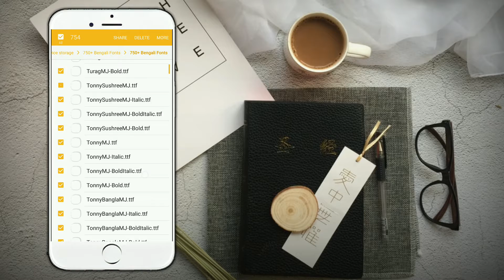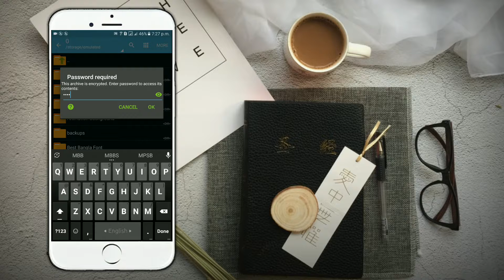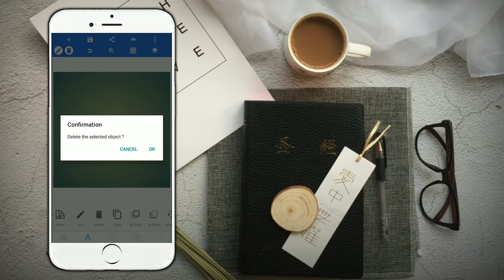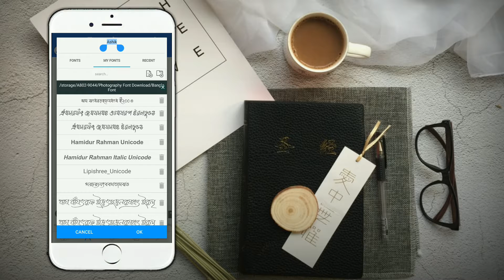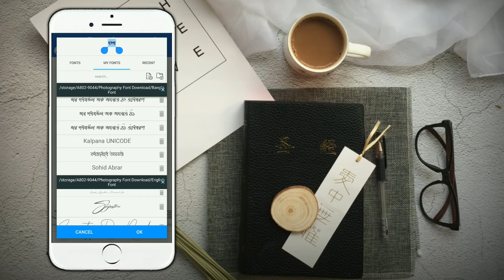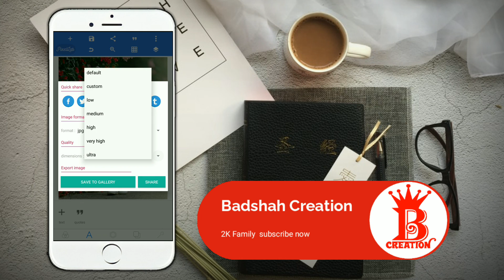Pixellab Photography New Stylish Font Download | Badshah Creation244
Hello viewers
Today
In this video, i'll showing how to download Pixellab Photography New Stylish Font . Pixellab Photography New Stylish Font Download google drive link .

 The file is protected by a password. . Please check the password in this video, will appear any time on your screen.  The password is  06 digit number,
So, collect the password .
Video watching don't skip .
Please Don't Share Password in Comments ;

🎦 How to make tik tok trending video 2021 | Coco, i'm So lonley video edit | Tempo App

If you have any question about this tutorial or if you need any technology related tutorial,
Please
Contact on my facebook profile

Releted keyword :
Pixellab Photography New Stylish Font Download
pixellab font download
best signature fonts
pixellab signature font download
photography font
signature logo font
top 10 signature font download
signature font pixellab
signature logo font download
signature font for photography editography logo
how to pixellab font add
logo font download
badshah creation
badshah creation244
new mod pixellab download
font download problem
pixellab not working
Photography stylish font download 2021
Top 20 signature font
Stylish signature font for photography
New editography font download
Editography new trending font download
Signature font download
Pixellab font download
Pixellab signature font
Pixellab signature logo
Top 10 signature logo font
Best pixellab logo font
Signature font
Top 15 Signature Font
Signature Font For Photography Editography
Logo
Signature font pixellab
Add font pixellab
Pixellab me font kaise add kare
Pixellab signature logo
Pixellab se signature logo kaise banaye
How to download signature font in picsart
Signature font download link
How to add signature font in picsart
How to add signature font in pixellab
Photography logo design pixellab
Stylish signature font download
How to add font in pixellab